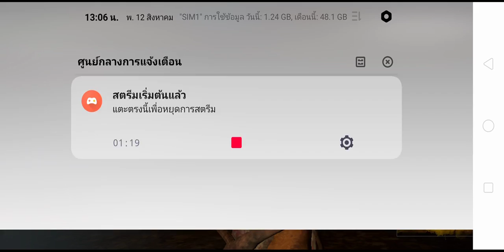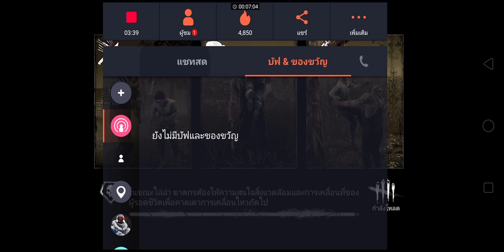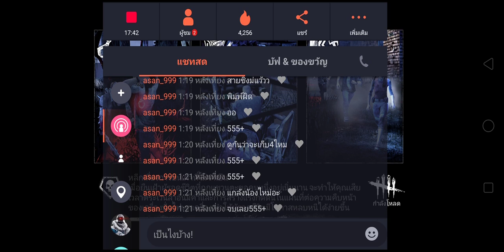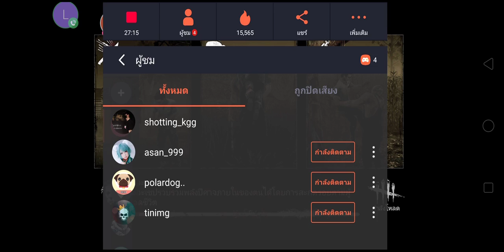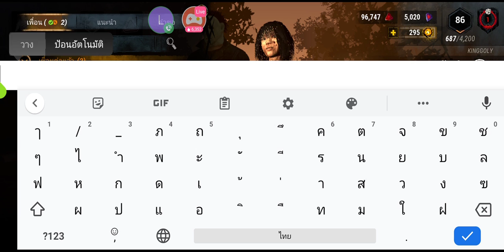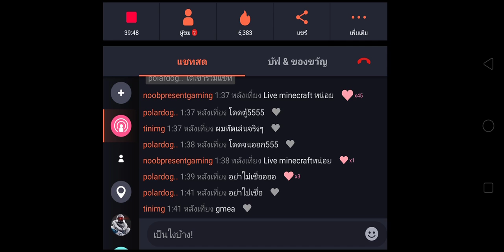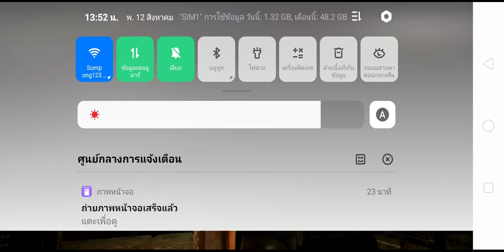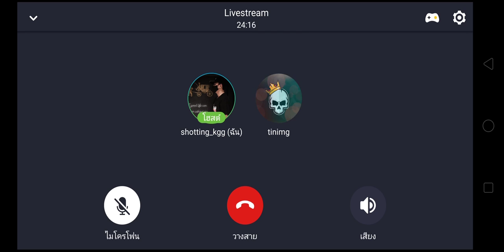Live | Dead by daylight mobile EP1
มาเล่นด้วยกันได้นะครับ